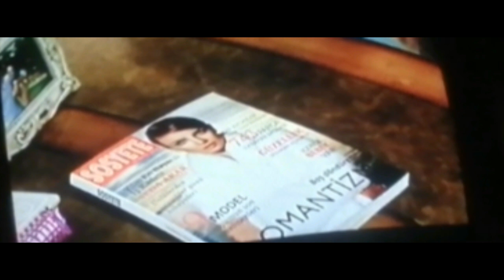Identidad Oculta. Capìtulo Final. En Español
Un recuento de los hechos sucedidos en el ultimo capìtulo y final de tan linda telenovela , te invito a que te diviertas viendo el final.